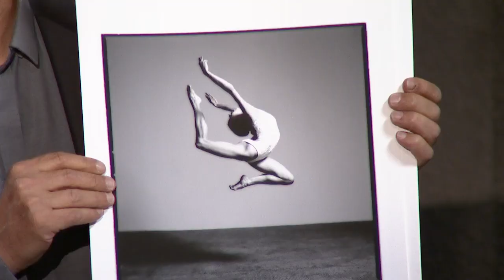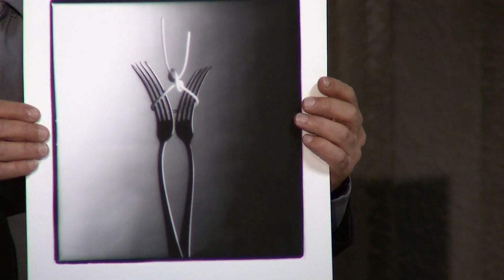2. Goran Tačevski - Show Jana Krause 15. 6. 2016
Lenka Krobotová, Goran Tačevski a Pavel Boháček.

Veřejné natáčení proběhlo v pražském divadle Archa v pátek 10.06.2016 od 17:00 hod.

V tomto dílu Show Jana Krause se představí herečka Lenka Krobotová, fotograf Goran Tačevski a popularizátor kosmické medicíny Pavel Boháček.

👉 PODPOŘTE EMILA! 😉